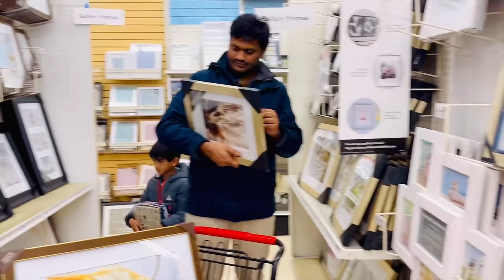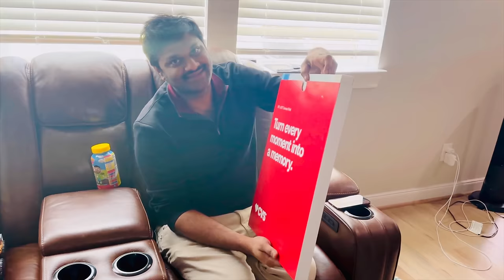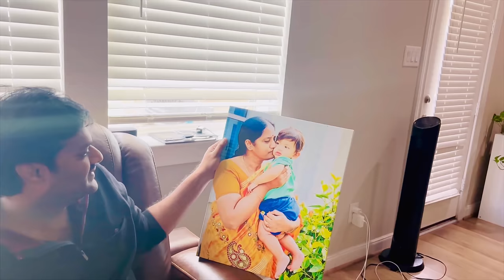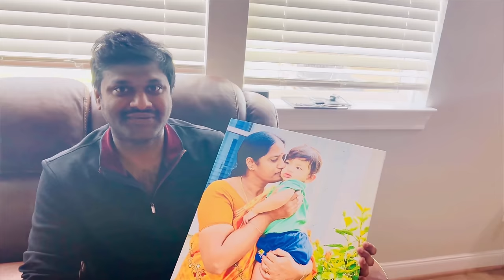మూడేళ్ళ తర్వాత మళ్ళీ ఇప్పుడే రావడం || అమెరికాలో ఇండియన్ ధాబా || చపాతీ లోకి మిల్ మేకర్ CURRY || RADI